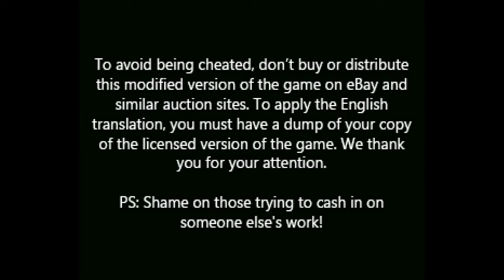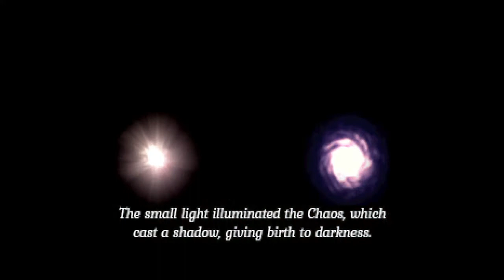Brave Prove /01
Brave Prove longplay Psx translated blind